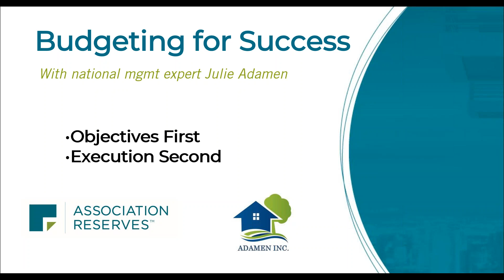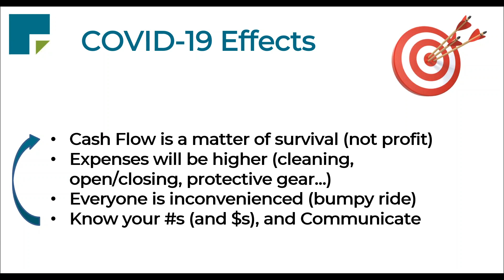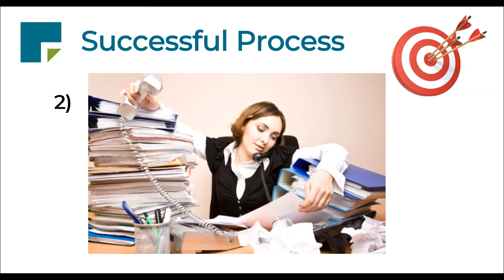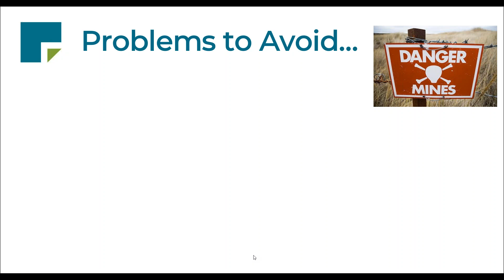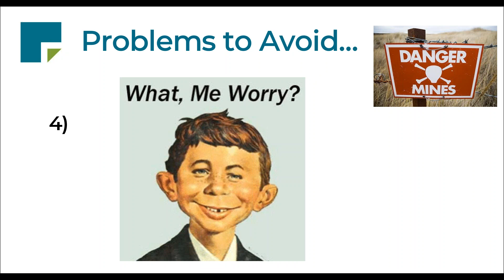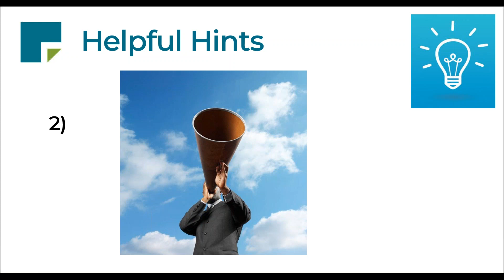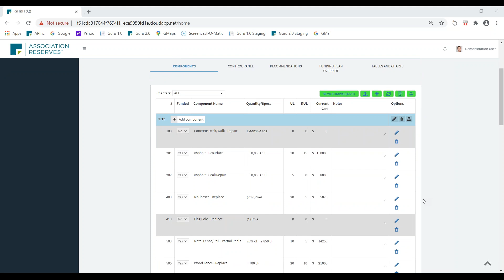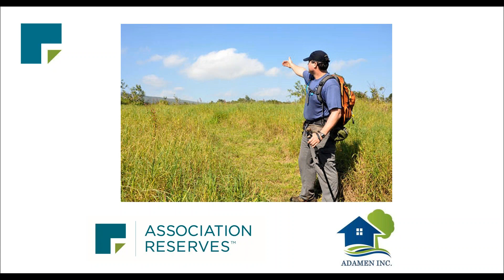Budgeting for Success - with Julie Adamen (2020)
and Julie Adamen of Adamen, Inc. in this webinar recorded live on 7/15/2020.

In the midst of uncertainties all around us in 2020, what are the priorities to pursue? Where is there "firm ground"?

In this webinar we discuss the attributes of a successful budget, and a successful budget process. Julie identifies the major budget mistakes to avoid, and shares some helpful tips. Then Robert introduces a new tool (uPlanIt, from Association Reserves) designed to help make your numbers "fit" together, reflecting your best projections (no guessing!).

Watch this webinar to save time, energy, stress, and set your association up for a successful future!